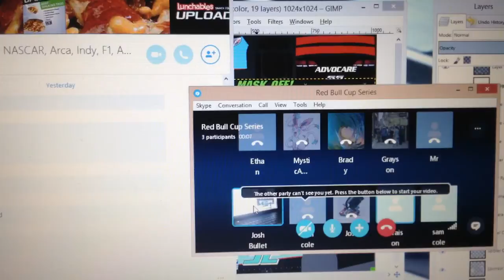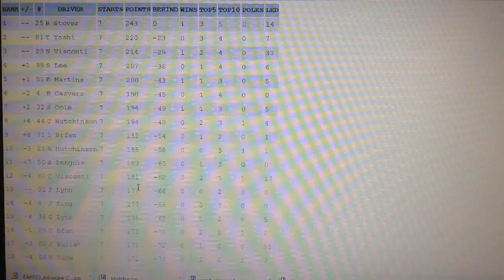Red Bull Cup Series Race 7 Martinsville